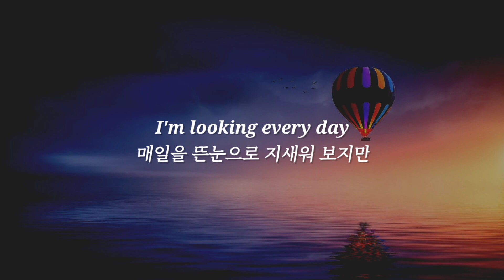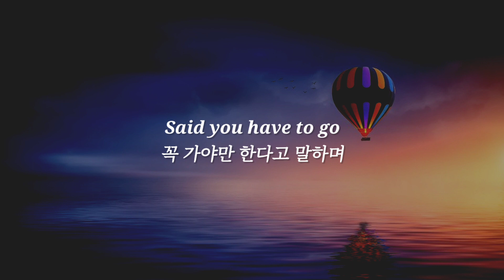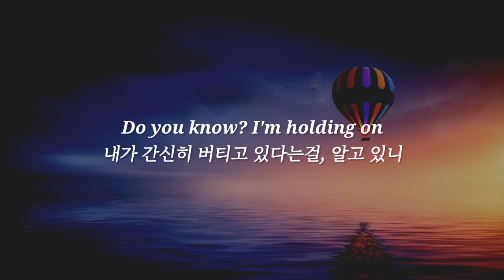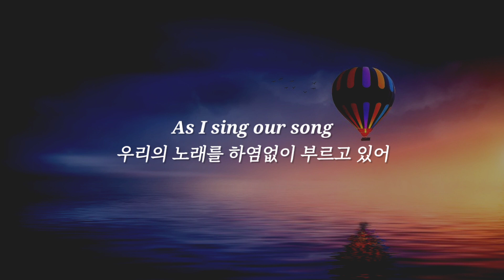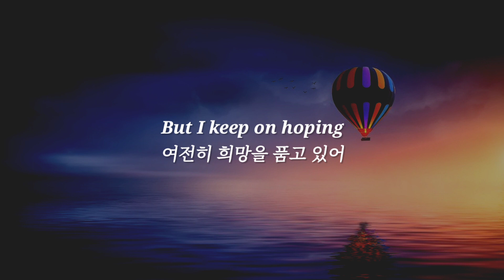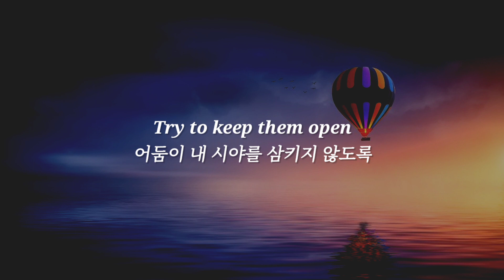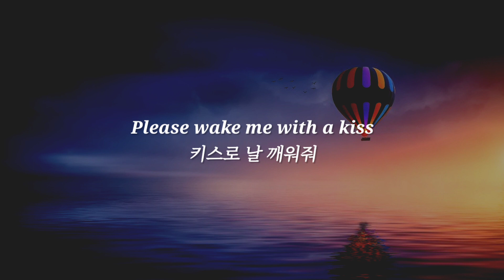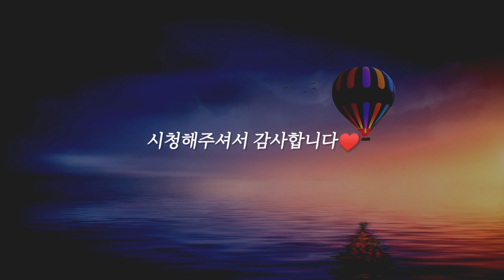🎈 이 센치한 감성 | TheFatRat x Cecilia Gault - Our Song (가사/해석)